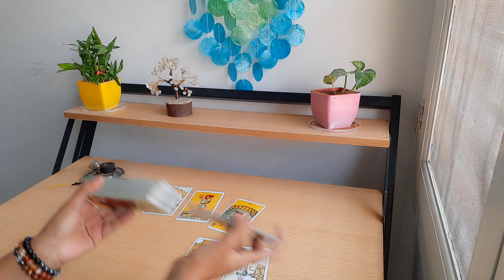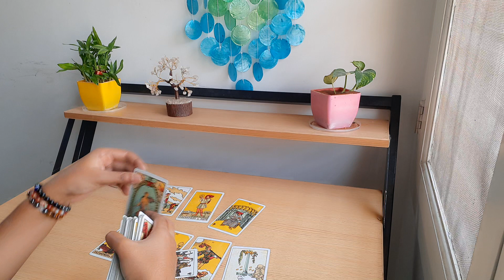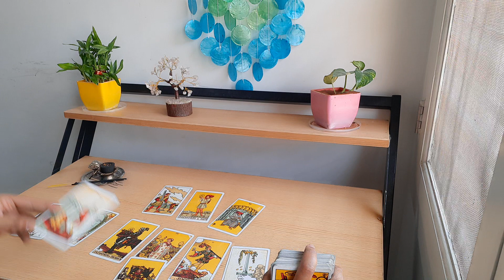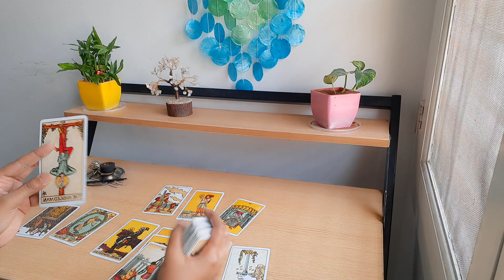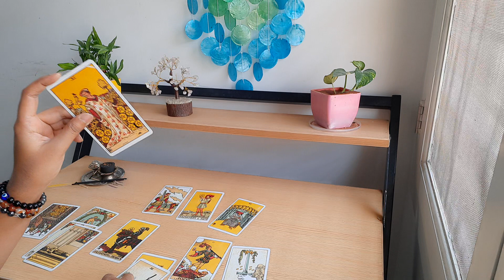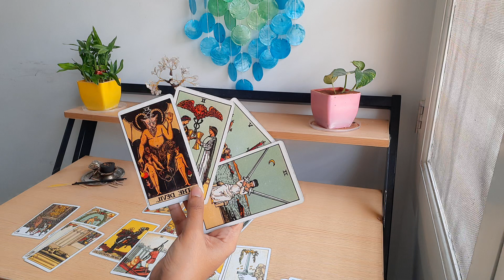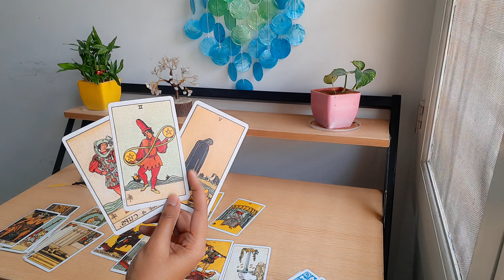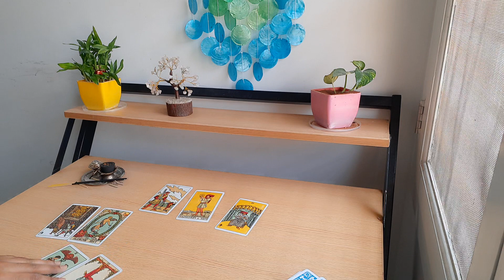Aries ♈️ What's ahead for you?